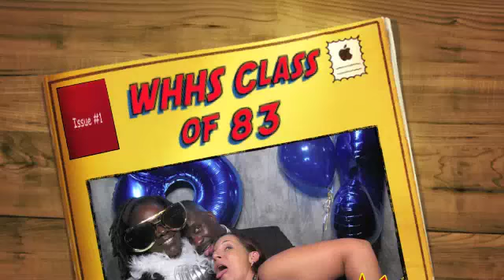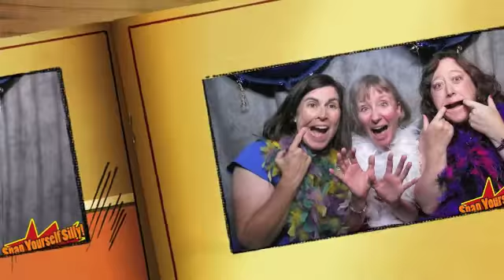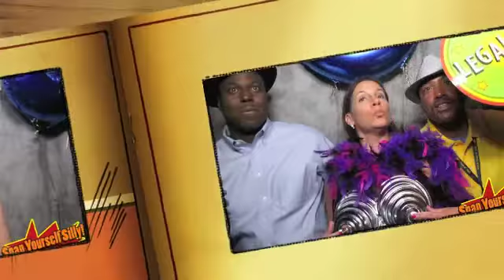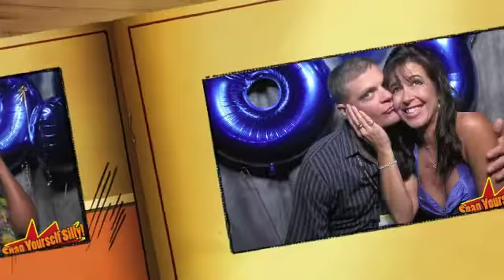WHHS Class of 83 photo booth.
Photo booth pics from our 30 year class reunion